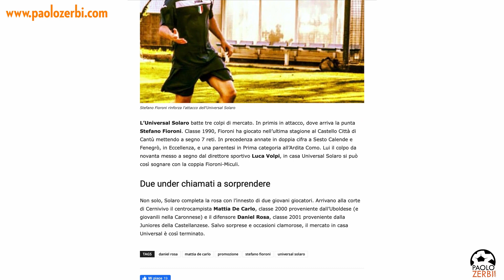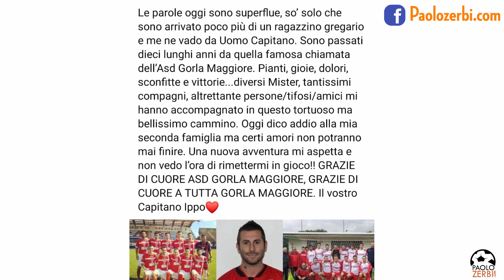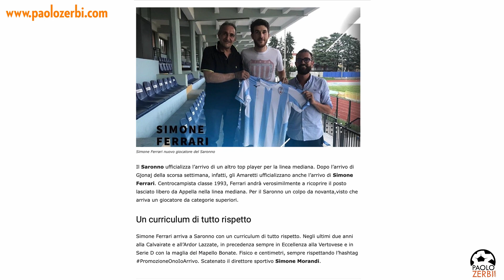Mercato Estate Puntata 4 - Promozione & Prima Categoria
MERCATO ESTATE - Promo & Prima - p.4

La quarta puntata della rubrica settimanale sul calciomercato di Promozione e Prima categoria.

Mattia Boria direttamente dai tavoli del Plaza de Carlos di Origgio con il recap delle notizie più importanti della settimana e non solo!

Pochi minuti, tante informazioni!